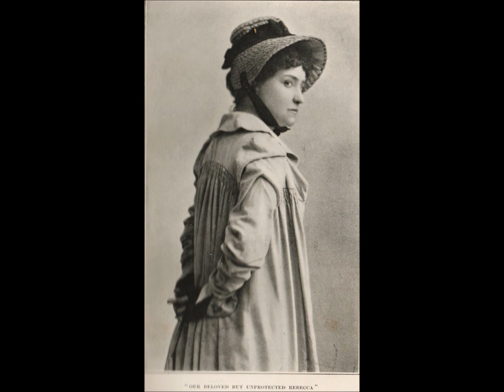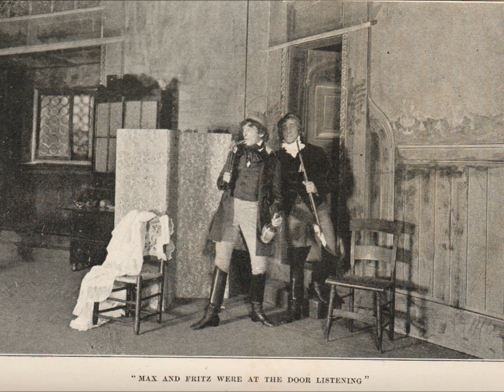becky sharp Minnie Maddern Fiske 1899 play in pictures based on vanity fair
original photos set to music. minnie maddern fiske was one is the best known and loved actress of the victorian and edwardian era. this play becky sharp based on vanity fair was one of her biggest triumphs .